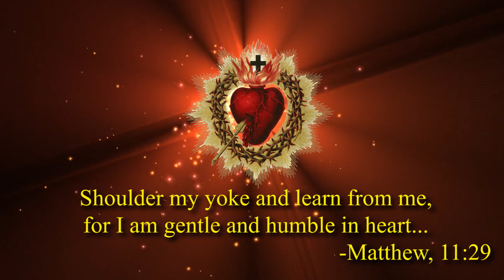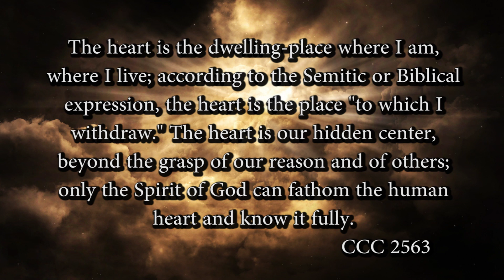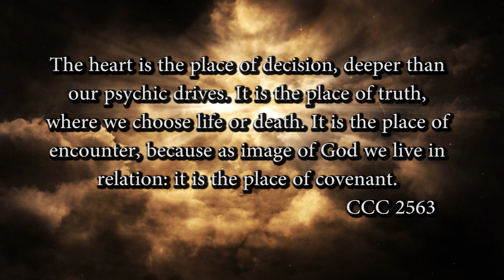Sacred Heart of Jesus | Rev Fr Sam Thomas VC